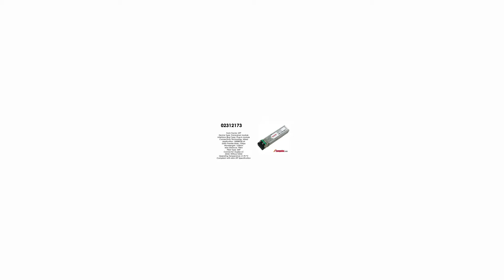02312173 | Huawei Compatible SFP 1000BASE-ZX, 1550nm, SMF, 70km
Huawei Compatible SFP Transceiver Module, 1000BASE-ZX, 1550nm, SMF, 70km, Dual LC